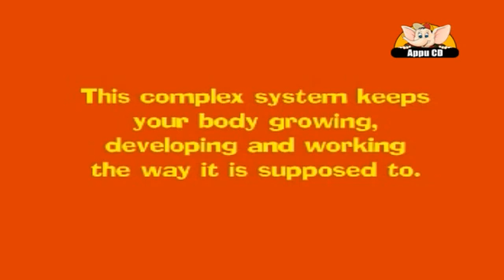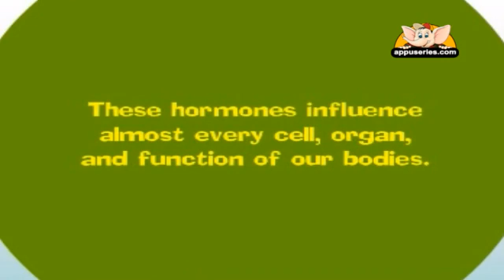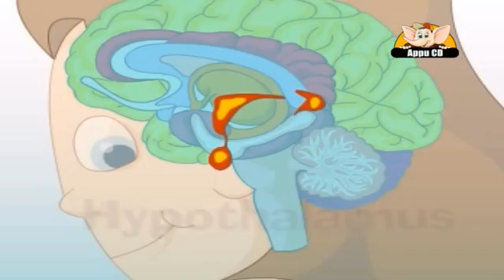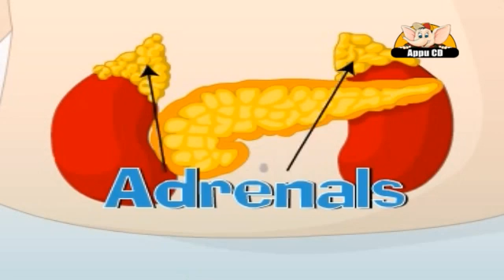Learn Human Body - Endocrine System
This is the system that regulates and controls the hormones produced by your body. Have a good look at what the endocrine system's functions involve.